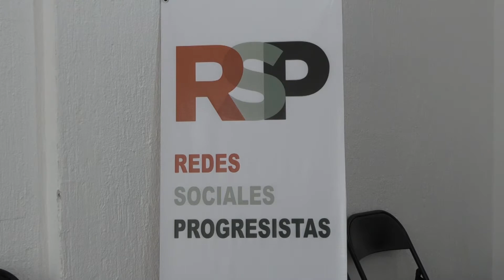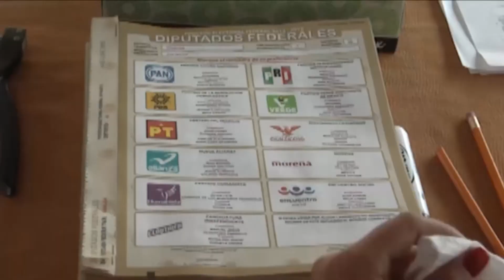Alianza PRIAN no le hará “cosquillas” a Morena: Merary Villegas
MNCuliacán La posible alianza de los partidos políticos PRI Sinaloa , PAN Sinaloa y PRD sinaloa para el proceso electoral 2021 en Sinaloa, no le hará "cosquillas" a Morena